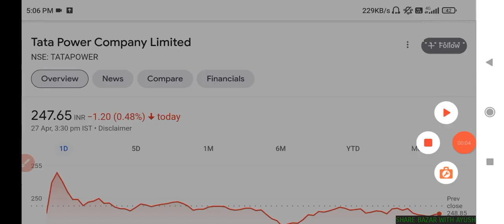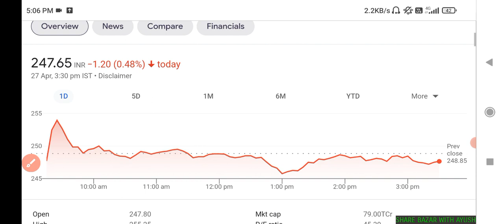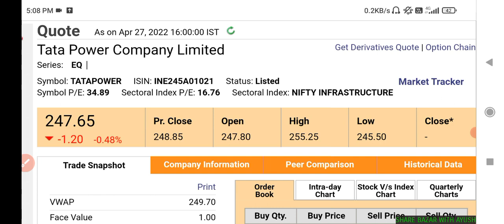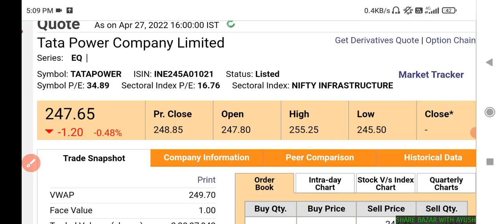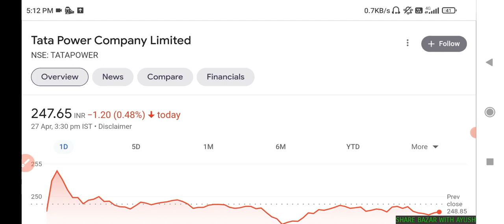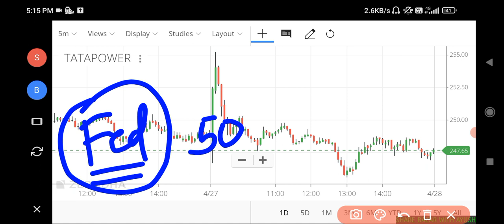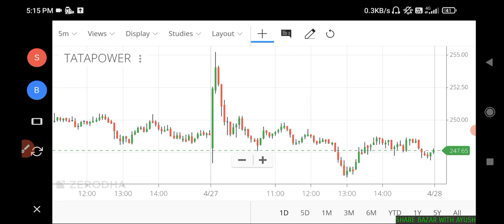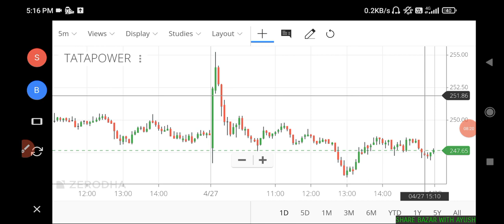TATA POWER SHARE LATEST NEWS🔥 | TATA POWER SHARE TARGET | TATA POWER SHARE PRICE ANALYSIS 💥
tata power
tata power q4 result date
bonus + dividend